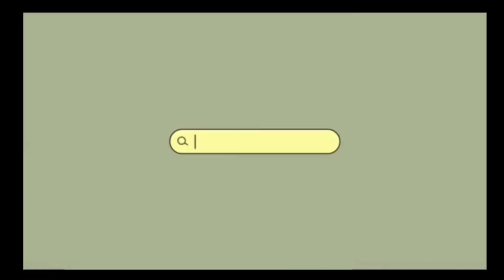Mini Birthday vlog || Preety Rana